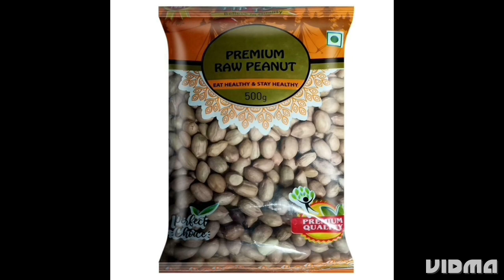Rosted Peanuts/ കപ്പലണ്ടി വറുത്തത്/Malayalam